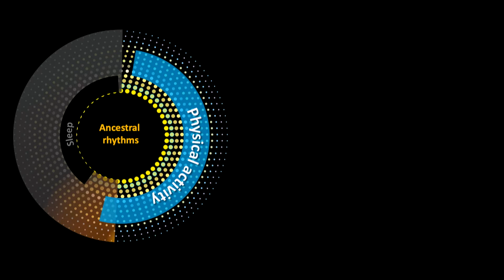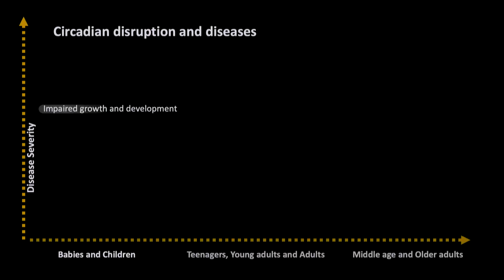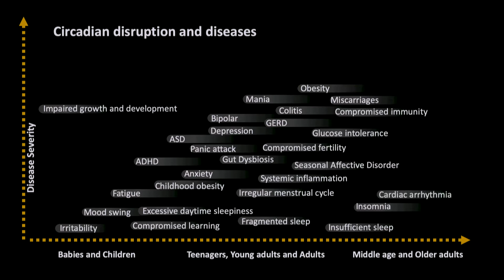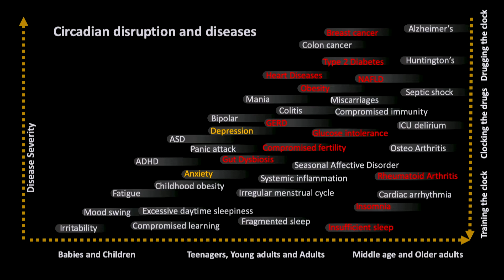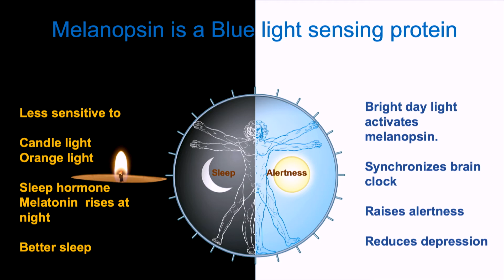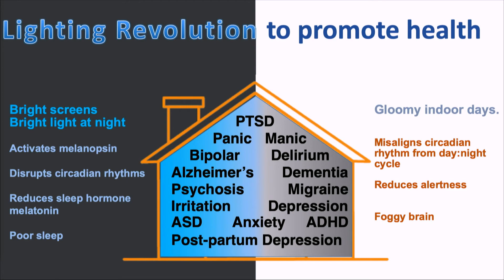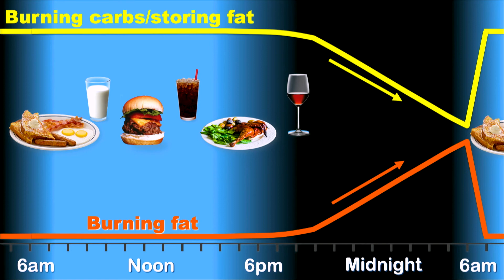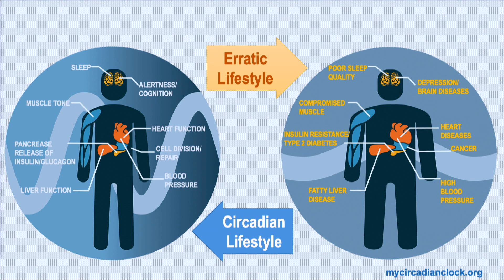Satchidananda Panda - Circadian Metabolism for Brain Health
BrainMind Summit hosted at Stanford

Satchidananda Panda, PhD

Professor, Regulatory Biology Laboratory, Salk Institute for Biological Studies

Satchin Panda is a Professor in the Regulatory Biology Laboratory at the Salk Institute for Biological Studies. He is interested in understanding the molecular mechanism of the biological clock in a mouse model system. The biological clock or circadian oscillator in most organisms coordinates behavior and physiology with the natural light-dark cycle. His laboratory uses genetics, genomics and biochemical approaches to identify genes under circadian regulation in different organs and to understand the mechanism of such regulation. His lab also tries to characterize the mechanism by which the circadian oscillator is synchronized to the natural light-dark condition. Both classical rod/cone photoreceptors and a newly identified ocular photopigment melanopsin participate in photoentrainment of the clock. Research in his lab is geared towards identifying molecular components and events critical for transmitting light information from the eye to the master oscillator in the brain.

Dr. Panda completed his PhD at The Scripps Research Institute and spent time as a postdoc at the Genomics Institute of the Novartis Research Foundation. He is the recipient of the Dana Foundation Award in Brain and Immune System Imaging and is the author of The Circadian Code: Lose Weight, Supercharge Your Energy, and Transform Your Health from Morning to Midnight.